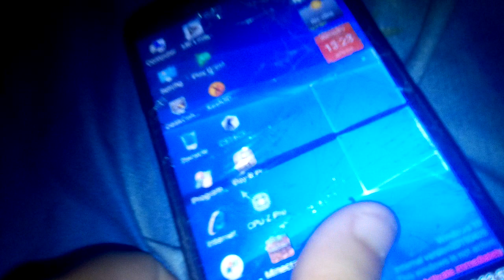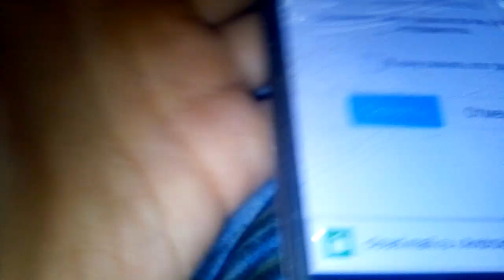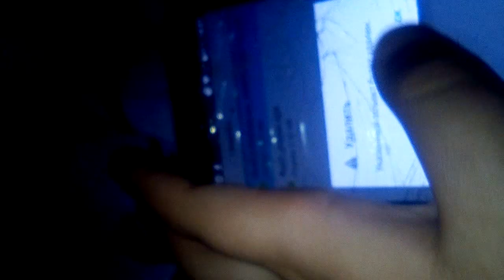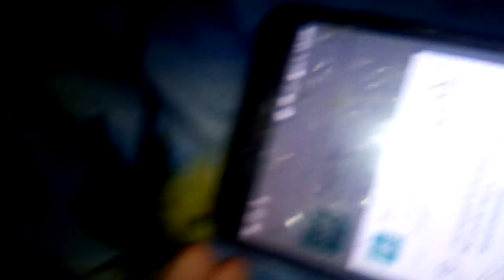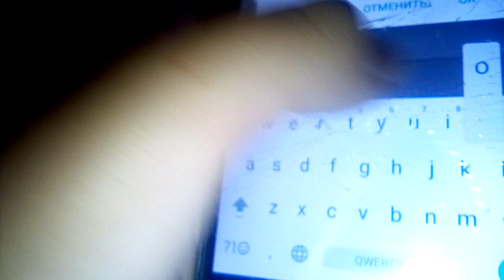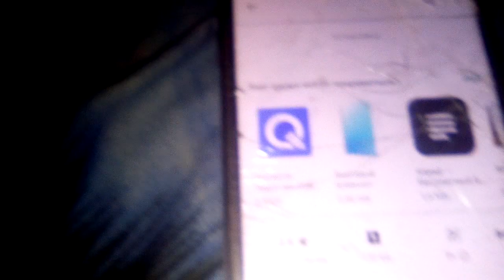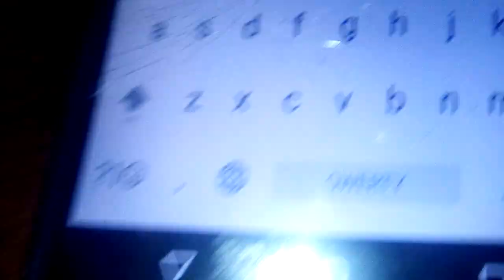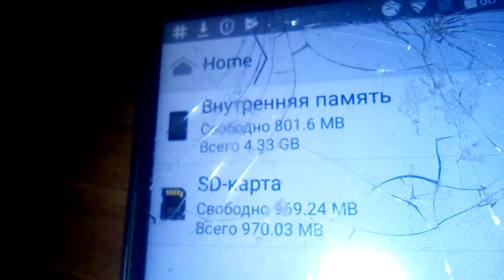Как скачать Виндоус 10 на андроид